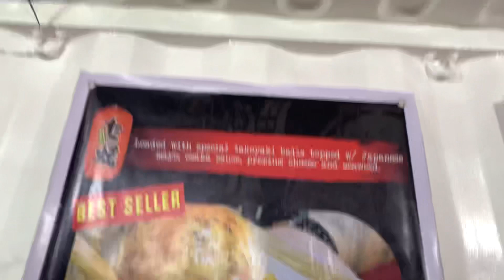SORRY TALAGA BAE